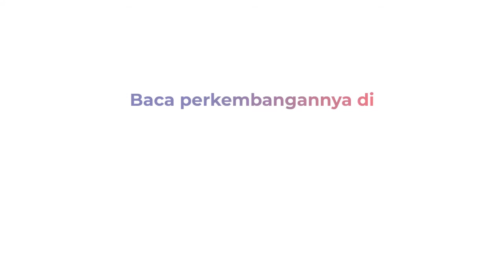Produksi Batik Rumahan di Tengah Pandemi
i#Batik